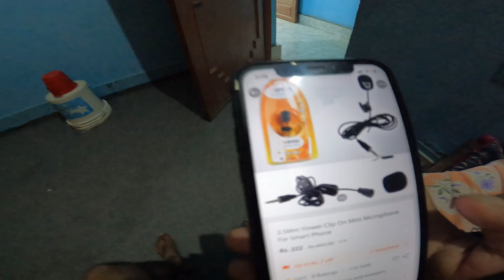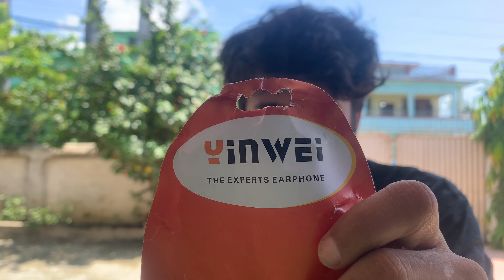Best Mic For Beginner || Easy Way To Make Hand Mount For Go pro || V-LOG JR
YOUR 1 SUBSCRIPTION CAN BE A GREAT HELP TO ME. 😊

This Is My Instagram I'd Link Below❤️ You can Follow Me There Also🔥

However The Journey Has Been Or It Would Be I'll  Never be  Stopping Myself For Creating Content And Exploring New Places And Showing You Through My Vlog❤️

Hope You'll Support Me ❤️
And plz give  your feedback in  comment box
If you found any mistake on my video i will improve my mistake next time in my vlog
Peace 🕊✌️

My vlogging steup:-

IPhone: XR